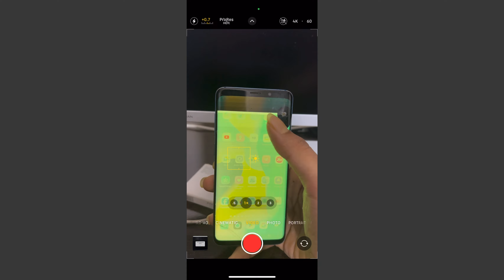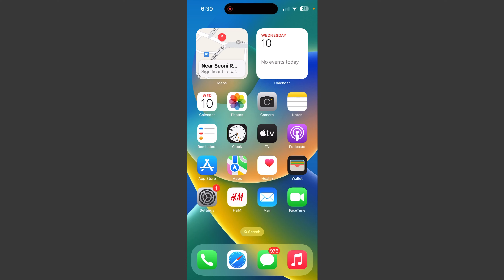How To Change Instagram Notification Sound Separate On iPhone